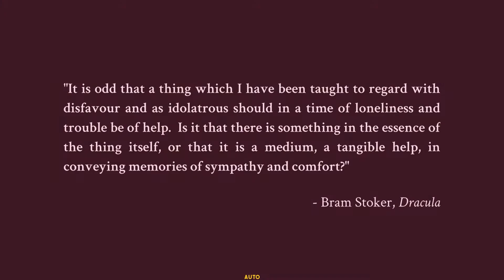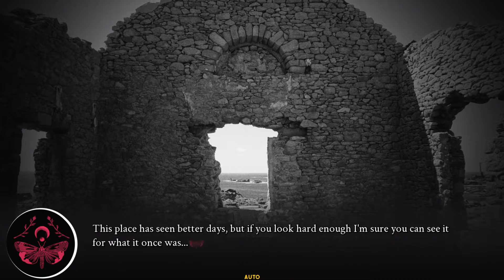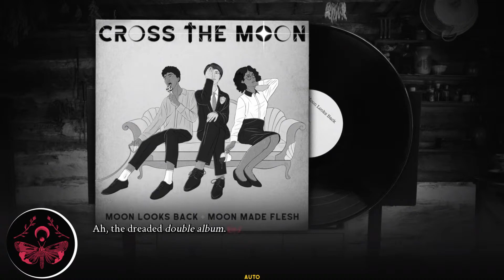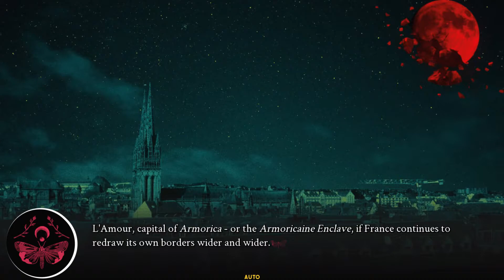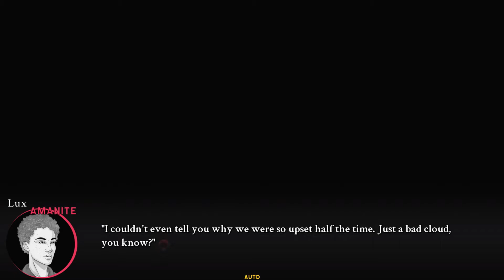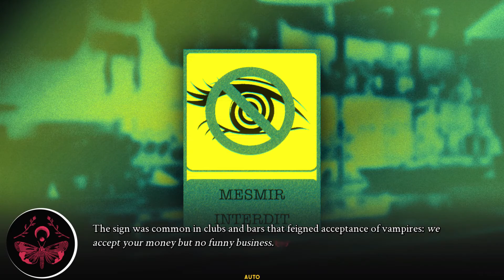CROSS THE MOON Full Playthrough Part 1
"A mystery visual novel seen through the eyes of sibling vampires and an out of town cop as they unravel a strange mystery at the heart of their broken country."

Developer: Patrick Rainville
Publisher: Patrick Rainville
Game Genre: Visual Novel, Mystery, Indie
Release Date: July 29, 2020